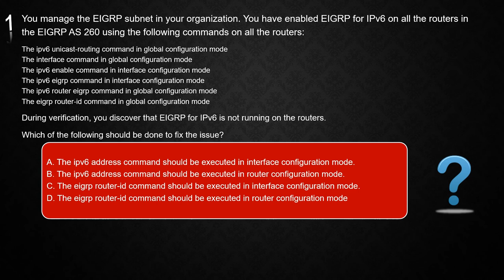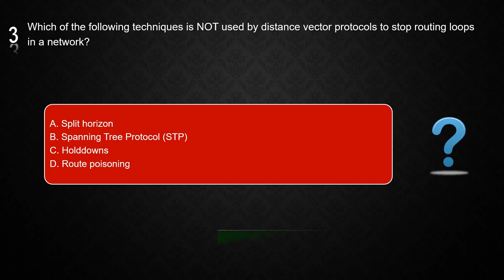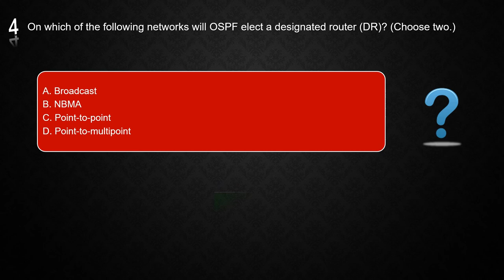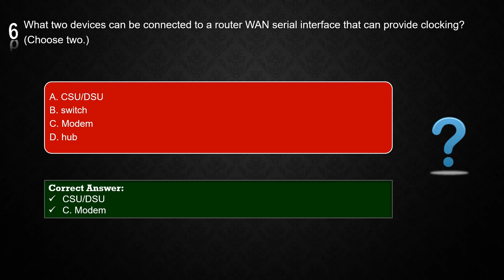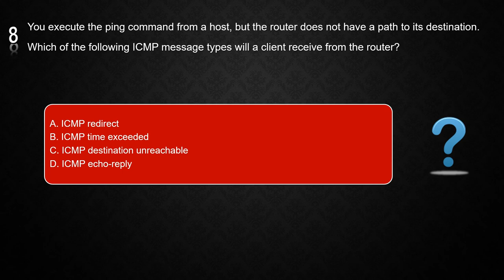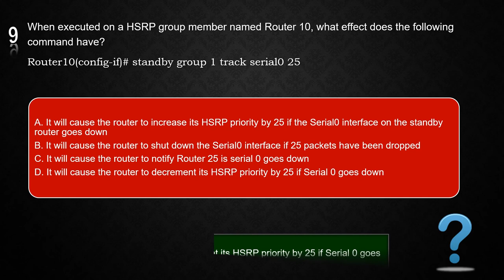200-105 Interconnecting Cisco Networking Devices Part 2 (ICND2) Questions & Answers - Part 1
Cisco 200-105 Interconnecting Cisco Networking Devices Part 2 (ICND2) Top 10 practice questions and answers. These questions are helpful for candidates to prepare certification exams and interview questions.

All questions are in MCQs format. Please read the question statement before and then choose the best answer.  Correct answer will be shown at the end of question.